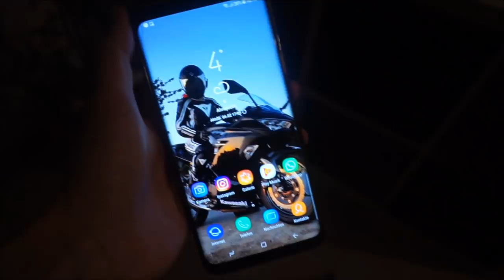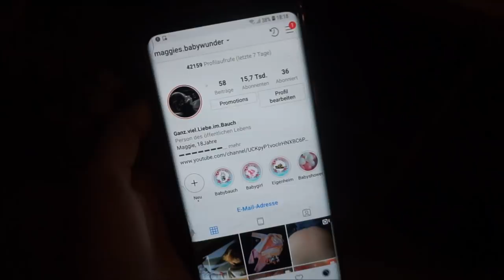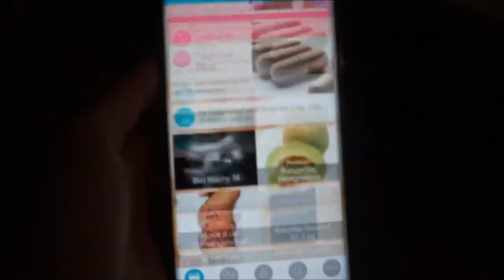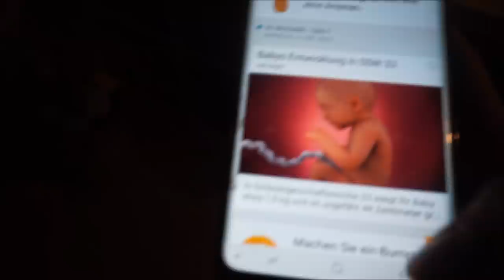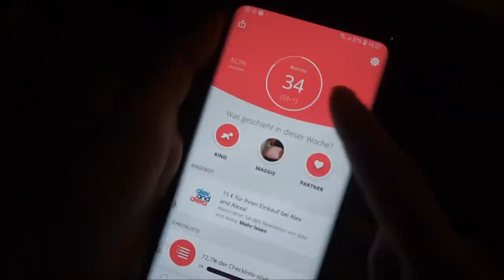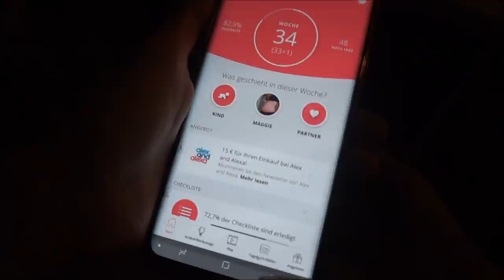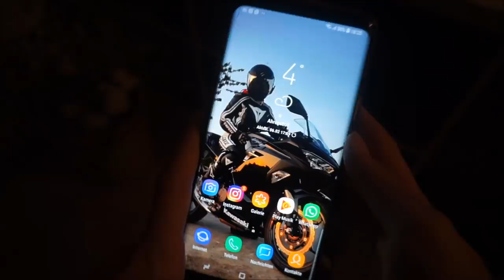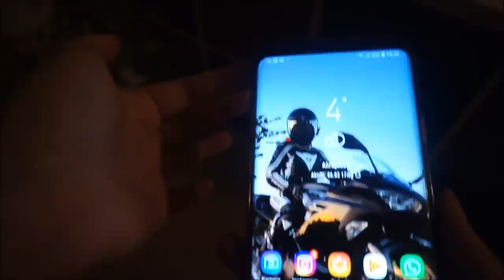What`s on my PHONE? | Schwangerschafts-APPS || Schwanger mit 18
Heute zeige ich euch was ich so auf meinem Handy habe. Welche Apps sind drauf und wie finde ich das Samsung Galaxy s9+ überhaupt?

Packstation:

Maggie Bellmann
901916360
Packstation 106
23623 Ahrensbök

Kamera Nr 2: